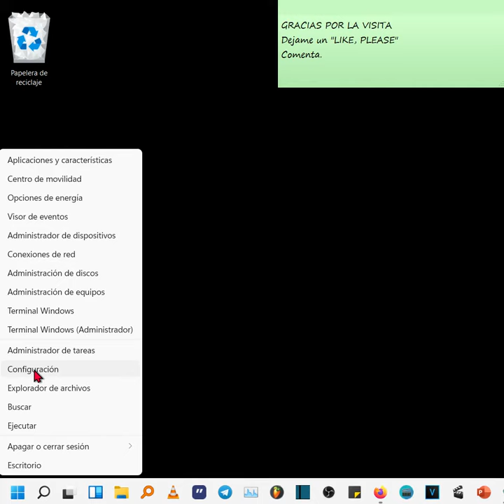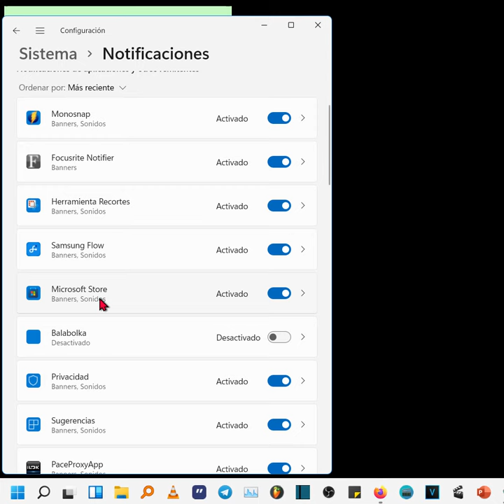Cómo silenciar notificaciones en Windows 11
Hola. Para silenciar las notificaciones de las aplicaciones de Windows 11, hay que hacer lo siguiente.
Primero vamos a ver cómo desactivar de un plumazo la de todas las aplicaciones a la vez.

Vamos a logo de Windows.
Clic botón derecho del ratón.
Ahora con el izquierdo entramos en configuración.
Sistema.
Notificaciones.
Entramos en Notificaciones con un clic.
En el menú que se desplega, desmarcamos la casilla "permitir que las notificaciones reproduzcan sonidos"

A partir de ahora las aplicaciones no sonarán.

Si lo que queremos es solamente desactivar las alertas sonoras de una sola o varias aplicaciones en concreto. Más abajo tenemos que entrar a las opciones de las que queramos, con un clic de ratón, de nuevo y desactivar el interruptor que dice "reproducir un sonido cuando se reciba una notificación". Repetimos el proceso otra vez cuantas veces queramos con otras aplicaciones.
¡Fácil, verdad!

Un saludo y que estén bien.
Gracias.